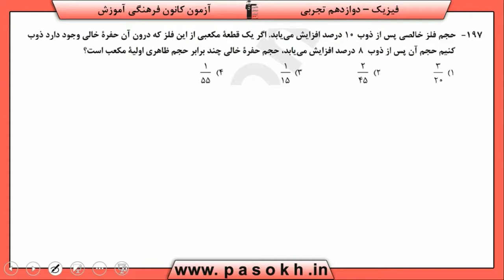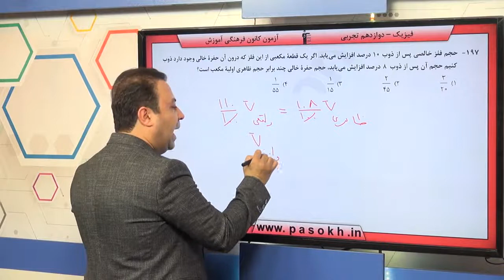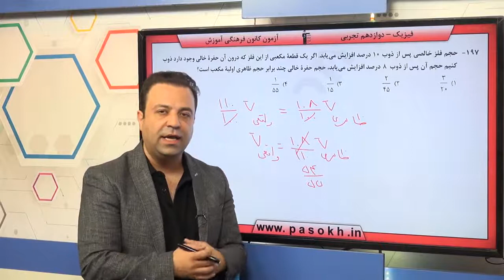پایه دوازدهم تجربي فيزيك پايه اندازه گيري و کميت‌هاي فيزيکي سوال 197 درصد پاسخگویی 2